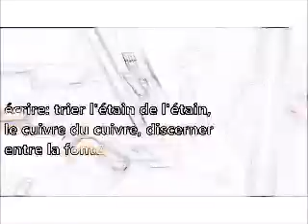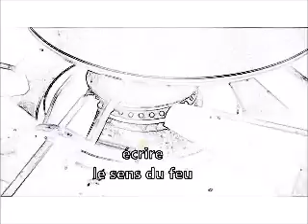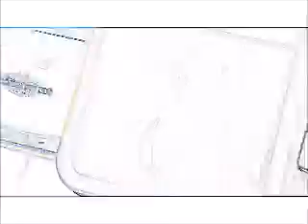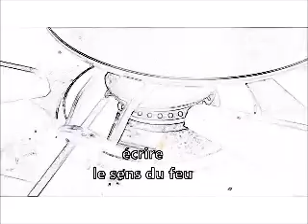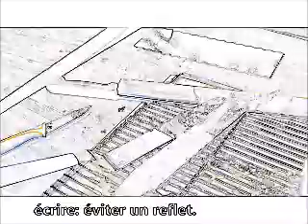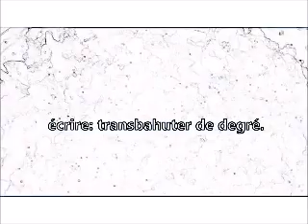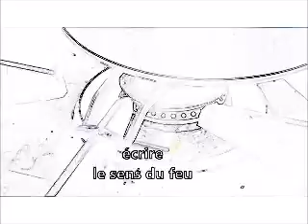Les élèves du lycée hôtelier d'Etiolles (à regarder avec du son!)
Et la prochaine fois, avec leurs voix!

Les élèves de 2R2 et du 1B1 ont composé un long poème collectif: ils ont écrit des phrases à partir de deux contraintes: un verbe en anaphore et les images des vidéos faites dans les ateliers.